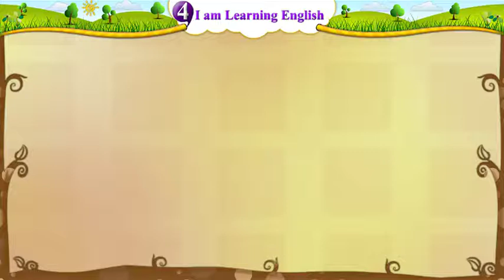STD 5 English Sem 2 | Unit 4 Activity 9 | Animated Video of Dialogues | Open School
Subject: English
Semester - 2
Unit   - 4 I am learning English Activity 9
Video with Animation for better listening and understanding Practice.

Elementary English,
Open School

This Video is from GyanKunj Project of GCERT.  We are not owner of this video.